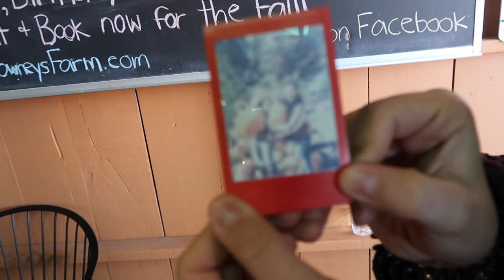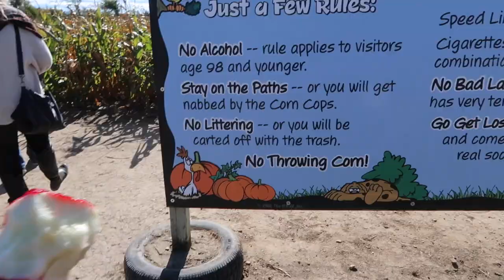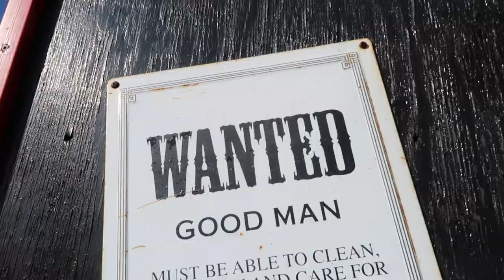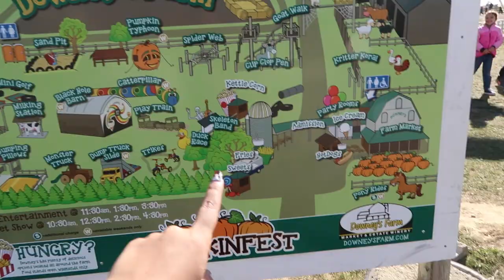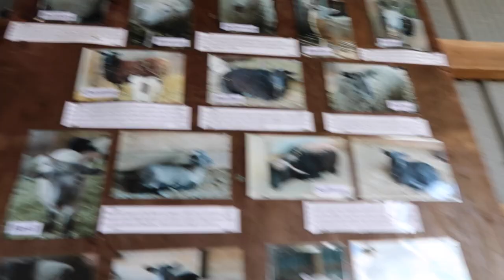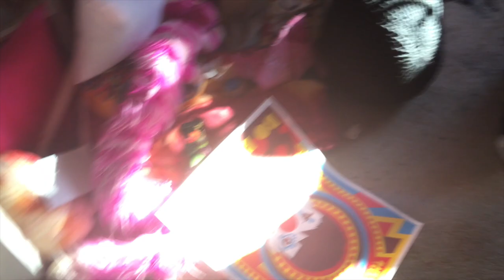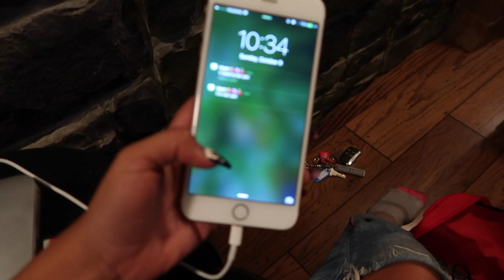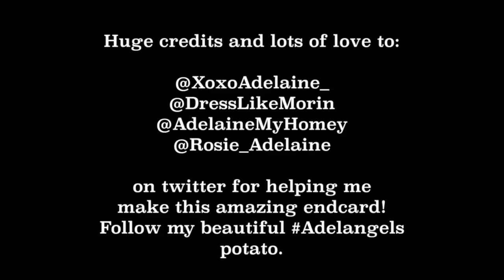PUMPKIN PATCH WITH MY GIRLFRIEND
❀ S N A P C H A T➜ AdelaineMorin
❀ I N S T A G R A M➜ @AdelaineMorin
❀ T W I T T E R➜ @AdelaineMorin

6-295 Queen Street East, Suite #326